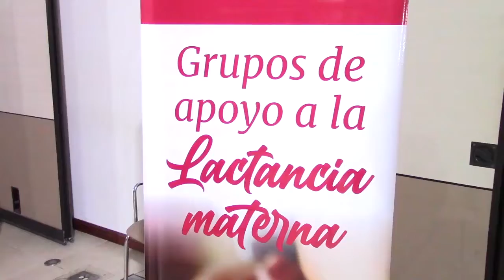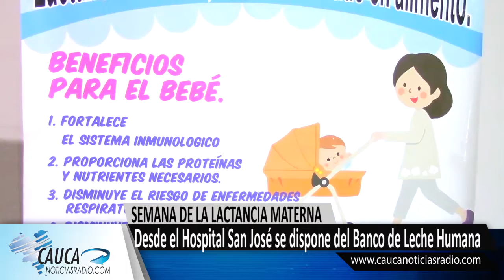Desde el Hospital San José se dispone del Banco de Leche Humana